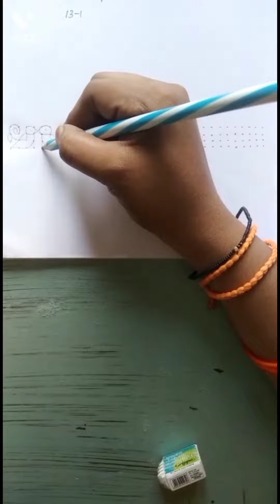Ugadi special Parrot Border//Festival Parrot Border